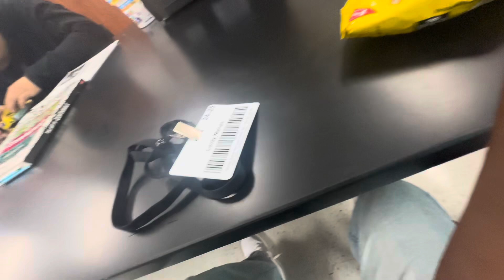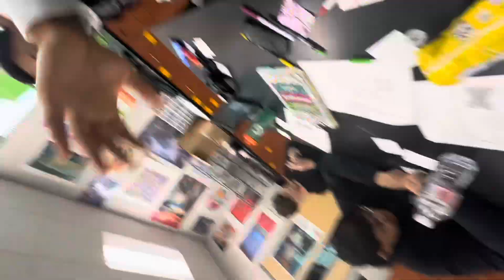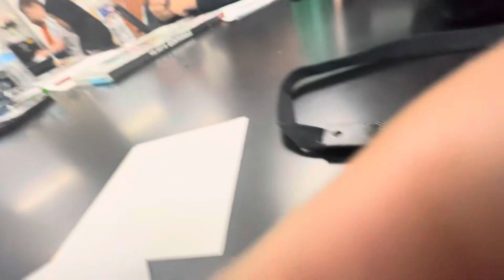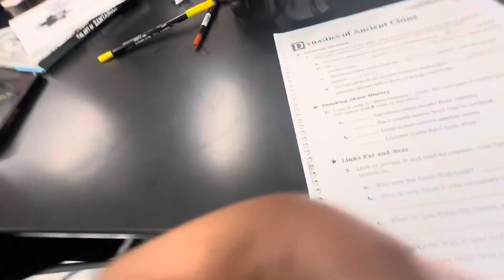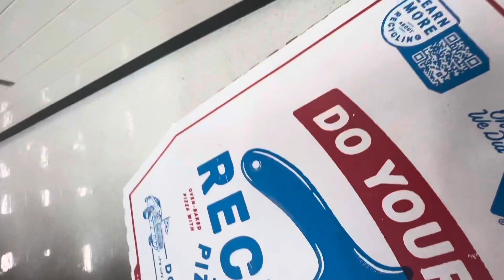High School Vlog | My Birthday Celebration! 🎉| Day in the Life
Here’s a high school vlog pep rally  |  HIGH SCHOOL EP 13

goal: 5k